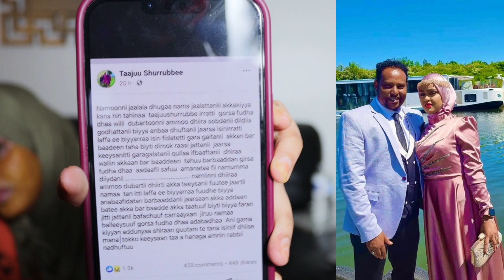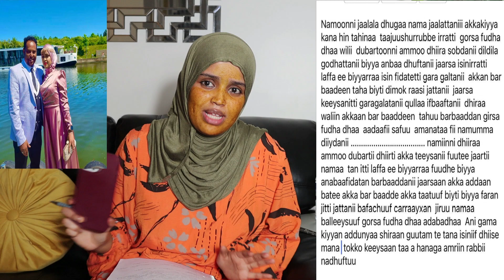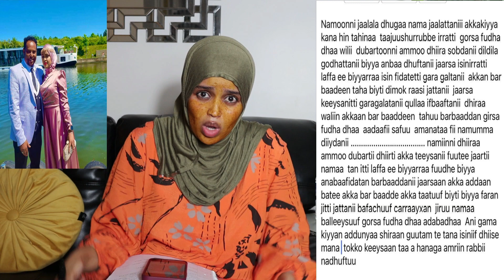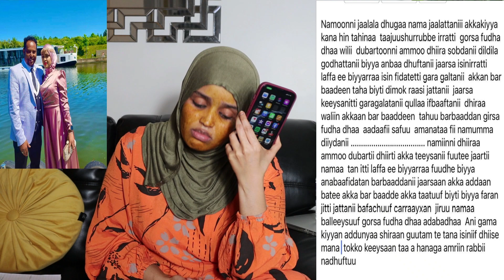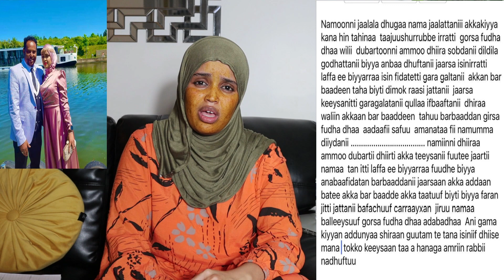2: FANAANKA TAJU SHURUBE😭IYO XAASKISA WIXI DHEX MAREY😭😨